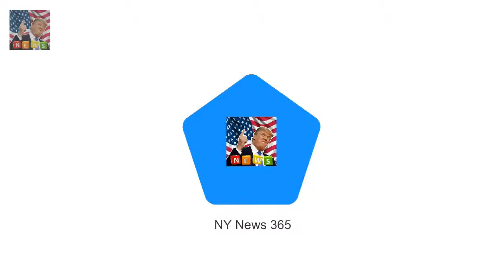Princess Eugenie announced her engage Will Meghan Markle meet Cressida Bonas at Eugenies wedding?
Princess Eugenie announced her engagement to Jack Brooksbank on Monday Although a date is yet to be set theyll wed at St Georges Chapel later in 2018 Eugenies close friend Cressida is expected to attend the autumn ceremony Prince Harry is expected to attend the nuptials with new wife Meghan Markle Meghan Markle could meet Prince Harrys ex-girlfriend Cressida Bonas at Princess Eugenies wedding